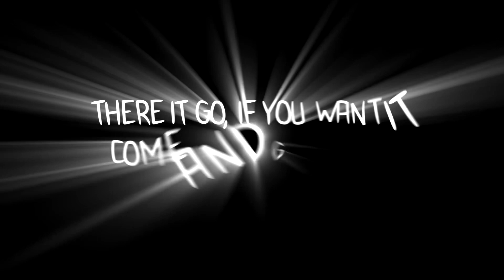DOCTEUR STEEVE - THERE IT GO AFRO REMIX (AROSTYLE FAMILY)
▶️ Découvrez les remixes locaux de différents DJs à travers l'île du Pacifique. merci d'avoir écouté, j'espère que vous avez apprécié cette musique, n'oubliez pas d'aimer, de partager et de vous abonner à la chaîne pour plus de remix.

‼️ Aucune violation du droit d'auteur n'est prévue et les vidéos sont uniquement à des fins de divertissement privé. Tout artiste ne souhaitant pas que sa musique soit présentée ici la verra retirée sur demande.

Pour des questions de droits d'auteur ou toute autre information, veuillez envoyer un email ici :

▶️ Discover the local remixes of differents DJs through the pacific' island. thanks you for listening, l hope you have enjoyed this music, do not forget to love, share & subscribe to the chanel for more remix.

‼️ No copyright violation is intended and videos are for private entertainment purposes only. Any artist not wishing to have their music featured here will have it removed upon request.